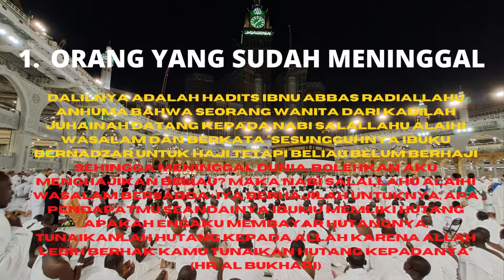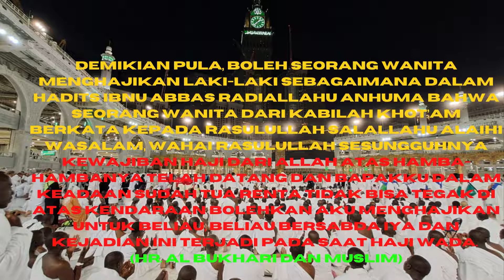BADAL HAJI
Dan boleh seorang laki-laki mewakili seorang wanita sebagaimana dalam hadits Ibnu Abbas radiallahu anhuma bahwa seorang laki-laki datang kepada nabi salallahu alaihi wasalam dan berkata sesungguhnya saudariku bernadzar untuk berhaji dan dia sudah meninggal maka nabi berkata kalau dia punya hutang apakah engkau membayarkan untuknya, laki-laki itu menjawab iya, beliau berkata maka tunaikanlan hutang kepada Allah karena Allah lebih berhak untuk ditunaikan (HR. Al Bukhari)
  Pahala dari haji tersebut adalah untuk orang yang dihajikan adapun orang yang mewakili maka dia mendapatkan pahala berbuat baik kepada orang lain dan dia bisa mendapatkan manfaat-manfaat ketika berhaji seperti berdoa di Arafah, berdoa ketika diatas Sofa dan Marwah, saat Sa’i dan lain-lain.

badal haji untuk orang yang sudah meninggal,badal haji untuk orang yang masih hidup, badal haji untuk orangtua yang sudah meninggal